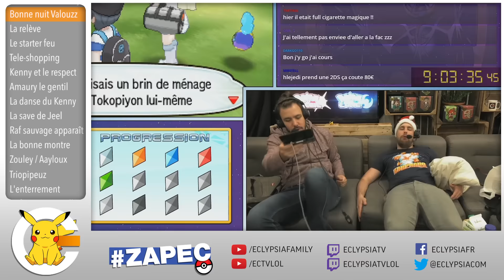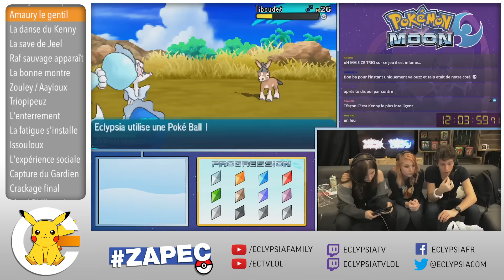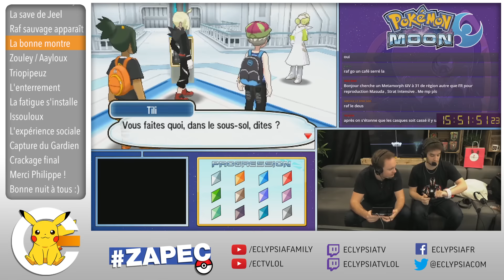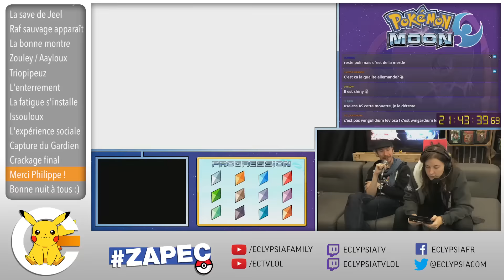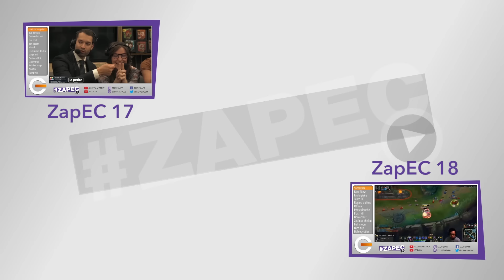ZAPEC SPÉCIAL POKEMON